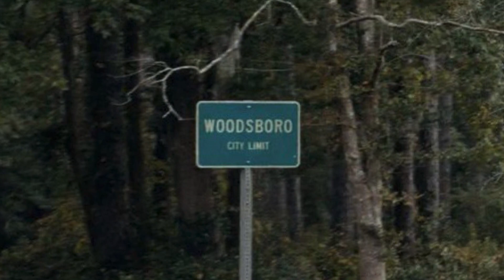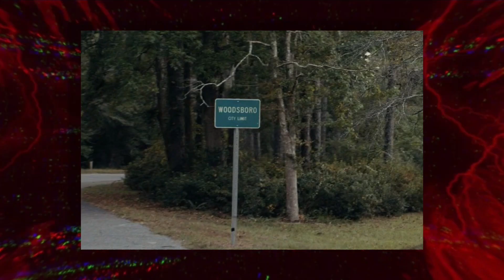MAINSTREAM MURDER | Billy & Stu: A Kindred Darkness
THE FIRST in a series where I discuss the violent acts of or favorite mass murderers and serial killers from popular fiction. Examining the subtle clues left behind.